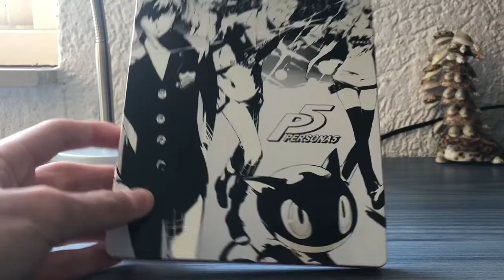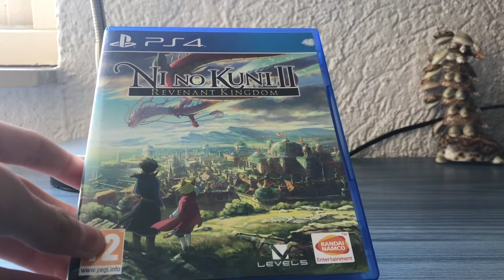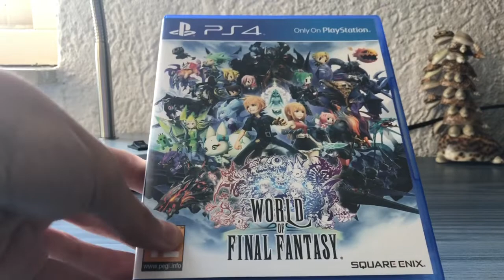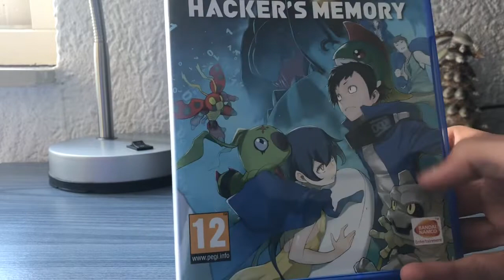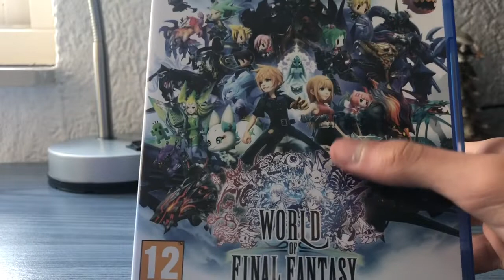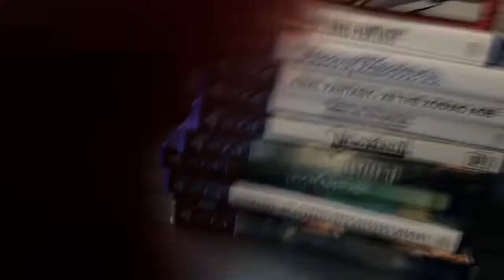Every Ps4 RPG In 1 Word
In this video I talked about like 15 ps4 rpgs hope you enjoyed